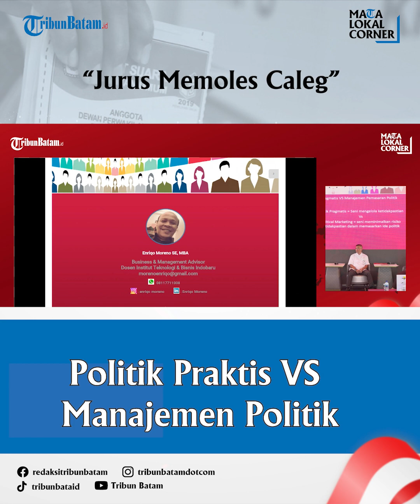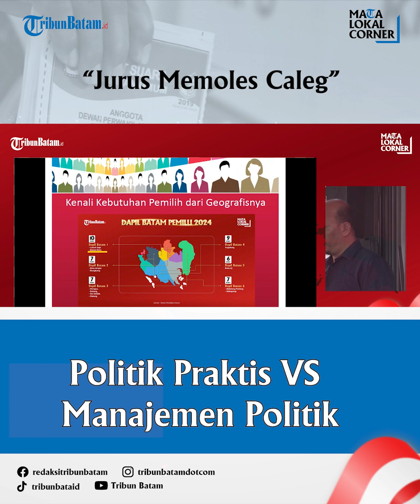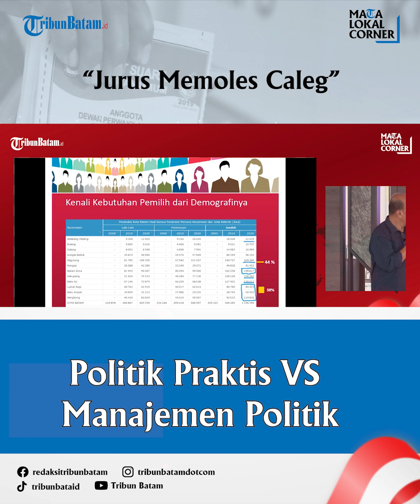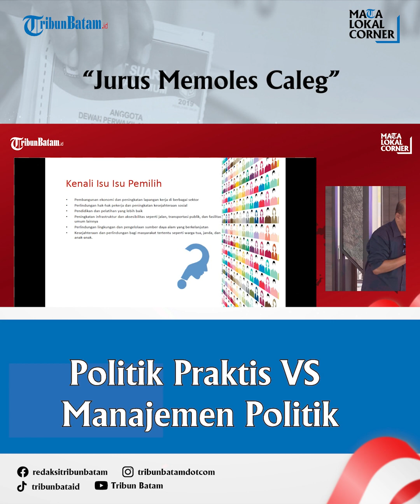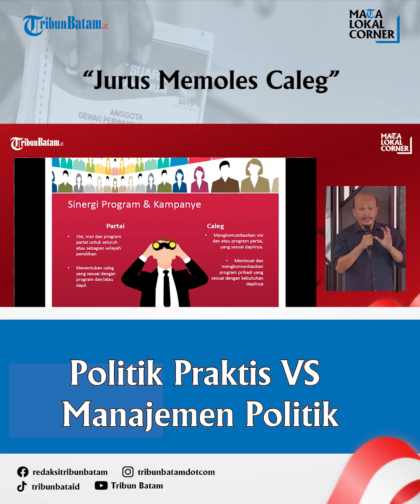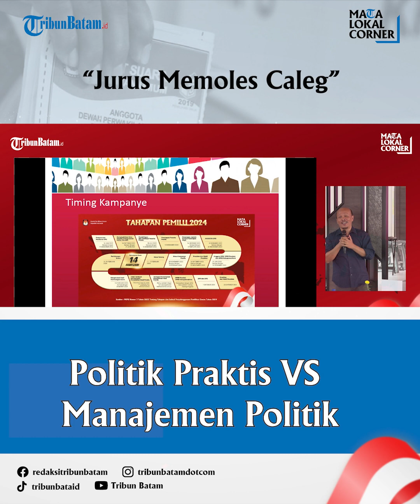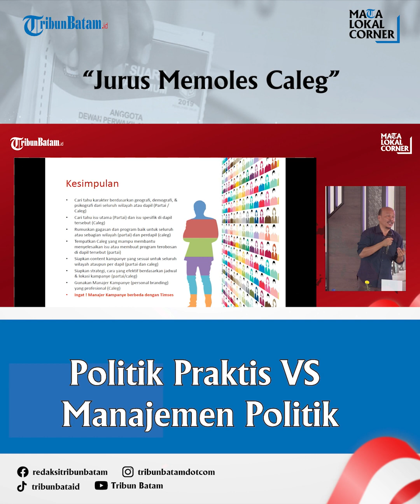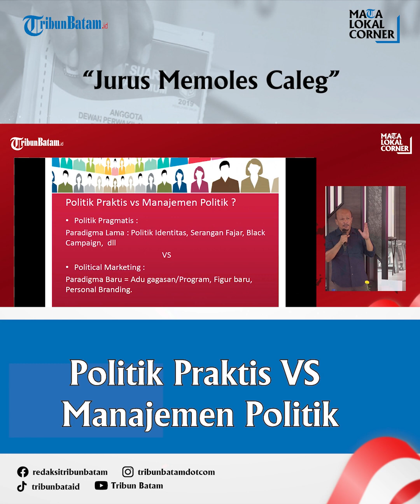Personal Branding Caleg di Pemilu 2024